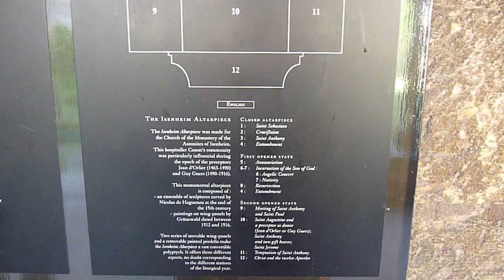Isenheim Altarpiece demonstration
Painted by Matthias Grunewald between 1512 and 1516 for the monastery of the Antonite order where victims of Saint Anthony's fire (a disfiguring disease cause by the ingestion of rye infected with ergot) were treated. The altarpiece was intended to help the patients endure their suffering long before the age of painkillers.